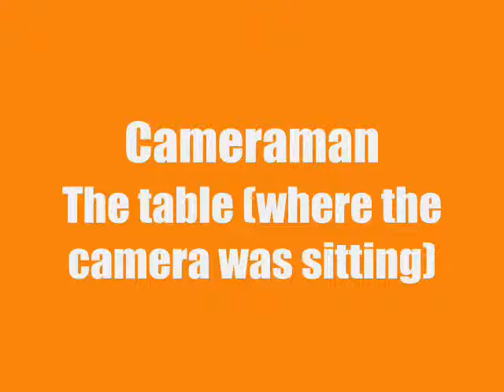Lucy, the AMAZING singing Lab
My 1 year old lab singing along with "Flight of the Eagle" by Melody Bober (yes thats me(Sam) playing the piano)